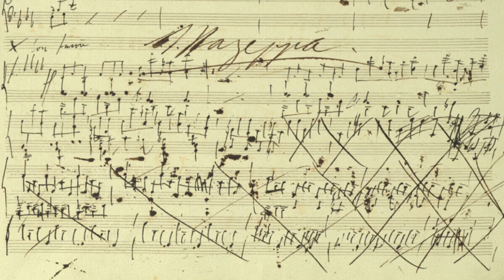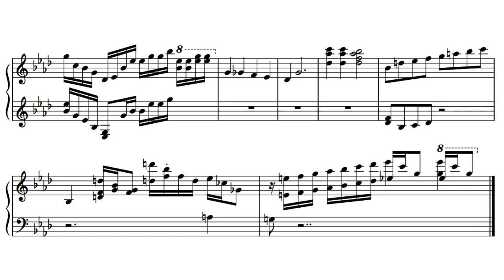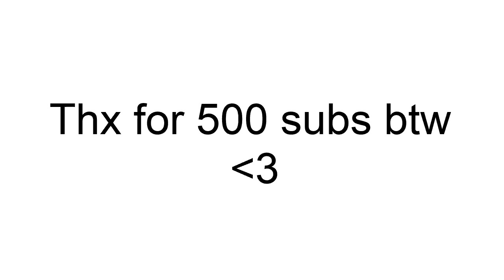Mazeppa Sketches (MIDI)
Just a buncha sketches from the early 1830s for Mazeppa, it is wayy different from the Mazeppa we all know and love, and no where near as good, though it has some interesting concepts nonetheless. Took a bit of time to engrave the thing, but thx to Schize B helping me out with the MIDI a couple years back, I was able to somewhat blitz through it, so special thanks to him.

Also, thx to you guys for 500 subs, really do appreciate it.